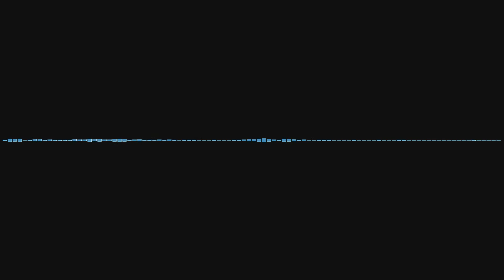La publicité (2/4) : Publicité et Mémoire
Bonjour !

On se retrouve pour la deuxième partie de la quadrilogie ! Au programme on parlera de musique et de phrases cultes/slogans.